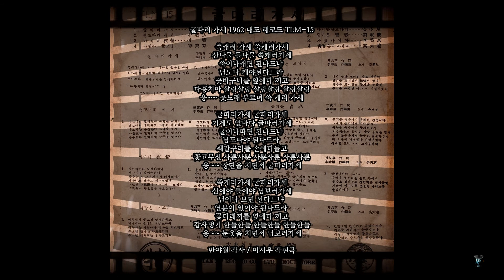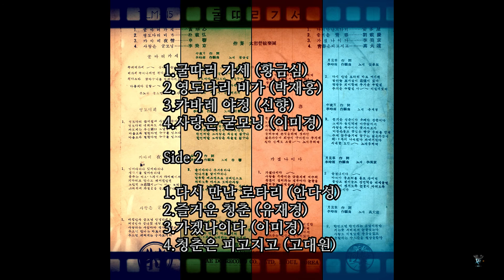굴따러 가세(대사) 1962 황금심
굴따러 가세 1962 대도 TLM-15

쑥캐러 가세 쑥캐러가세
산나물 들나물 쑥캐러가세
쑥이나캐면 된다드냐
님도나 캐야된다드라
꽃바구니를 옆에다 끼고
다홍치마 살랑살랑 살랑살랑 살랑살랑
응~~ 콧노래 부르며 쑥 캐러 가세

굴따러가세 굴따러가세
거제도 앞바다 굴따러가세
굴이나따면 된다드냐
님도따야 된다드라
쇄갈꾸리를 손에다들고
꽃고무신 사뿐사뿐 사뿐사뿐 사뿐사뿐
응~~ 장단을 치면서 굴따러가세

쑥캐러가세 굴따러가세
산에야 들에야 님보러가세
님이나 보면 된다드냐
연분이 있어야 된다드라
꽃다래끼를 옆에다 끼고
갑사댕기 한들한들 한들한들 한들한들
응~~ 눈웃음 치면서 님보러가세

반야월 작사 / 이시우 작편곡